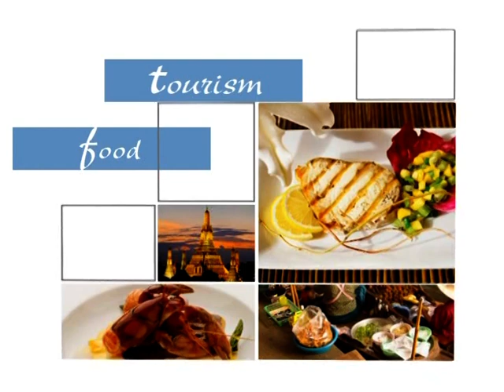Yes You Can ทำเล็บให้ชาวต่างชาติ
หมวดอุตสาหกรรมแฟชั่น ตอนที่ 5 ทำเล็บให้ชาวต่างชาติ